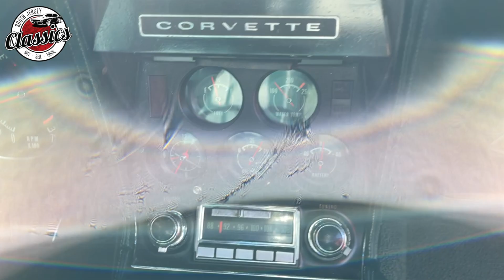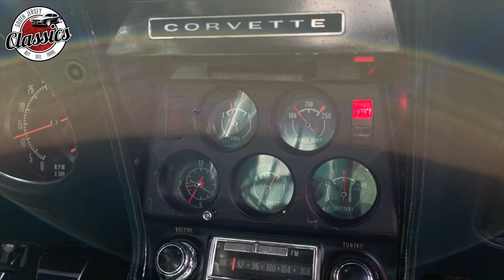1971 Chevrolet Corvette 454 LS5 # 's Matching - For sale at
1971 Chevrolet Corvette

#’s Matching LS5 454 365HP

4-spd Close Ratio Transmission

Posi Traction Rear

Power Steering

Original Corvette Order Copy ( Tank Sticker)

Original Protecto Plate

Dealer Brochure & Owners Manual

63,936 Original Miles

Folder Of Original Documentation & Restoration Photos

Restored 15+yrs Ago

Correct Brands Hatch Green

This 1971 Chevrolet Corvette Stingray Coupe LS5 has a 454c.i. LS5 (365 H.P.) 4BBL (s Matching) V8, 4-spd Transmission, Corvette IRS w/ 3.08 Posi Rear, P. Steering, 4 Wheel Disc Brakes, AM/FM Radio, T-Tops, Removable Rear Window, Spare, Jack, & Tool. Rally Wheels w/ Dress Rings & Center Caps, Goodyear F70 Tires, Nice Looking Correct Glass, Correct Brands Hatch Green (Paint Code-48), Correct Green Vinyl Interior Excellent Fit & Finish, Low Mile Frame-Off Restoration, Great Investment! Minor Imperfections But Shows Great.

Original 454 LS5 has been rebuilt .30 Over, resurfaced flywheel, pressure plate, clutch and throw out bearing has recently been replaced. High volume oil pump installed.

*Financing Available *

South Jersey Classics

52 Harding Hwy

Open Mon-Sat 9-5pm